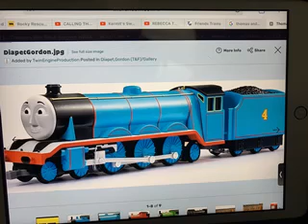DIAPET THOMAS AND FRIENDS COLLECTION GORDON THE EXSPRESS ENGINE